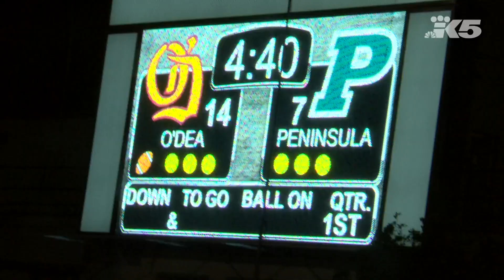HS Football State Playoffs: Peninsula vs. O'Dea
Highlights of O'Dea's 42-28 win over Peninsula in the 1st round of the State Playoffs